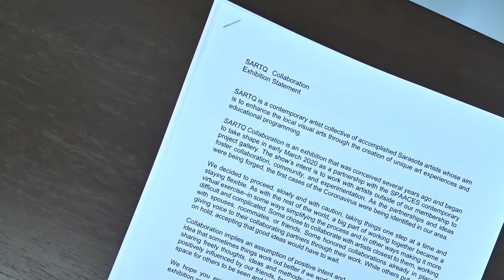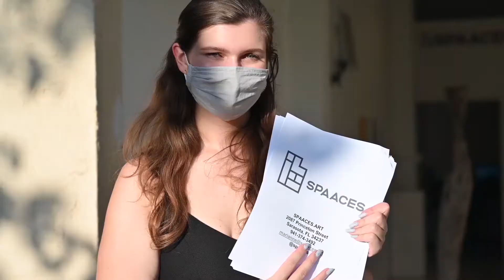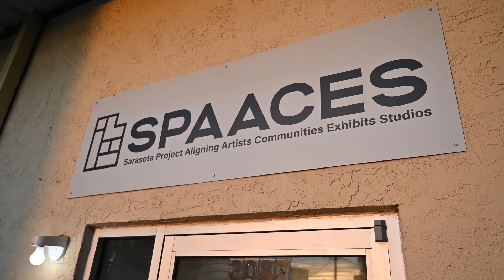SARTQ Collaboration Exhibition (7 minutes)